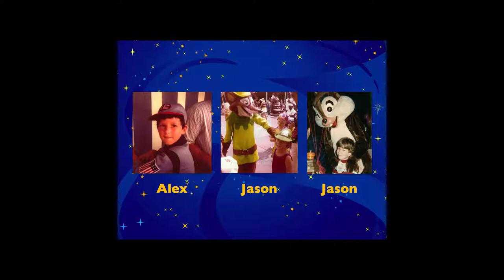Walt Disney Imagineering : Jason Surrell, Alex Wright, & Jason Grandt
Walt Disney Imagineering at CreativeMornings Orlando.